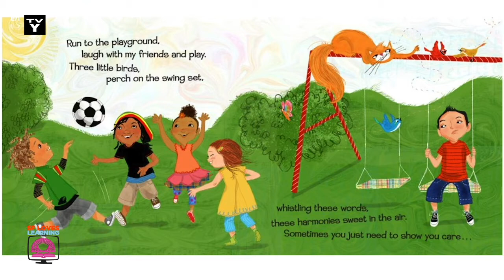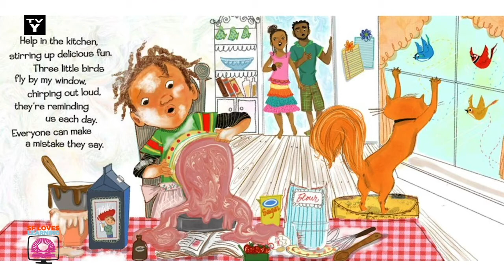Every Little Thing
This upbeat story reminds children that the sun will always come out after the rain and mistakes are easily forgiven with a hug. Every family will relate to this universal story of one boy who won't let anything get him down, as long as he has the help of three very special little birds. 03/25/2021